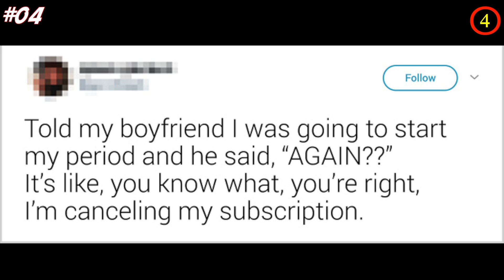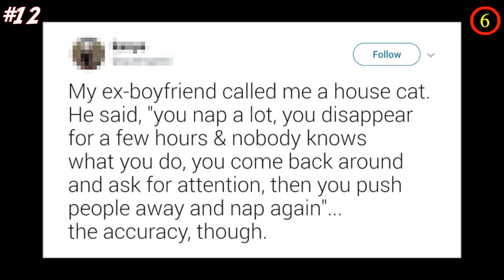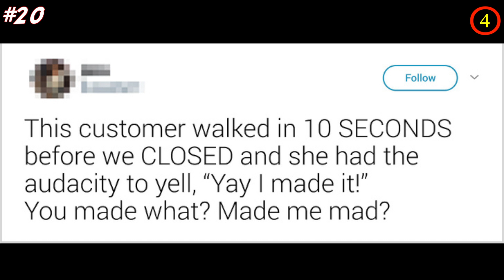Funny People With A Witty Sense Of Humor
Not everyone has a sense of humor, but when you meet one, you know that’s a friend you need in your life. These funny people with a witty sense of humor are just the kind of people we need in our life. Everything they say or do, brings joy and happiness to everyone. From a guy who edit photos of his GF forehead to look slightly bigger sometimes when he was mad to people with lots of funny sense of humor jokes to tell.

Do you like this witty sense of humor examples? Share your thoughts with us in the comment section!

💖💖MUSIC💖💖